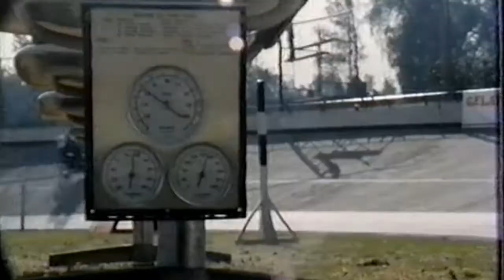Record dell'ora - Speciale Moser Promo